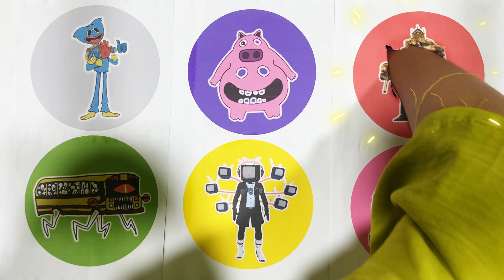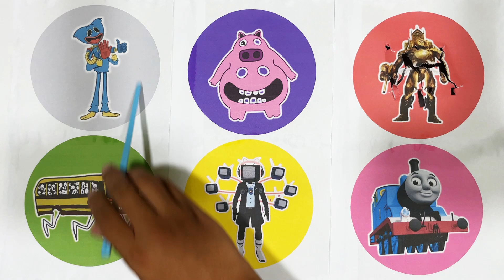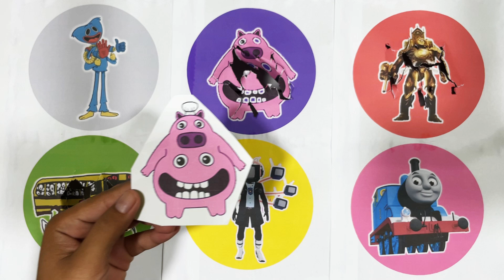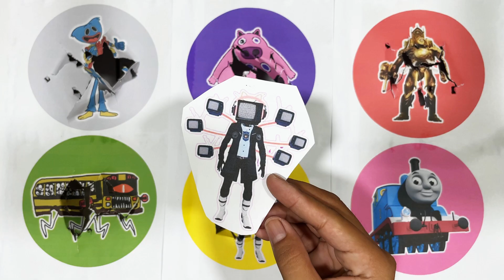SpinWheel Titan Clock Man,Chef Pigster,Huggy Wuggy,TV MAN,Thomas,Bus Eater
Titan Clock Man,Chef Pigster,Huggy Wuggy,TV MAN,Thomas,Bus Eater